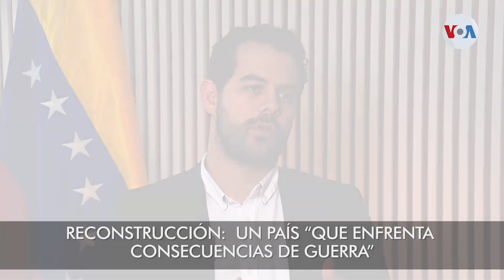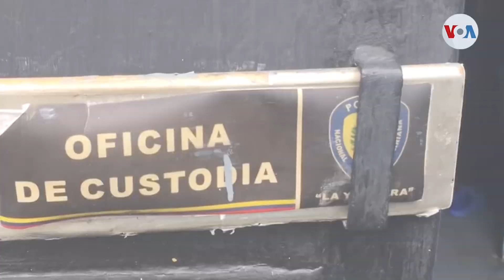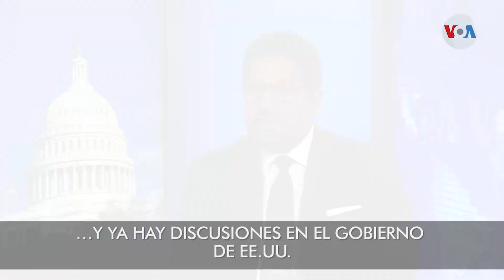Proponen “Plan Venezuela” para garantizar la recuperación de la seguridad.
Como el "Plan Colombia" y la "Iniciativa Mérida", el ejecutivo de EE.UU. analiza el establecimiento de un "Plan Venezuela" para recuperar la seguridad en esa nación.  Así lo reveló a la VOA el experto en seguridad nacional, Joseph Humire, en la segunda entrega de nuestro especial @VzlaUnaNuevaEra
Publicado originalmente